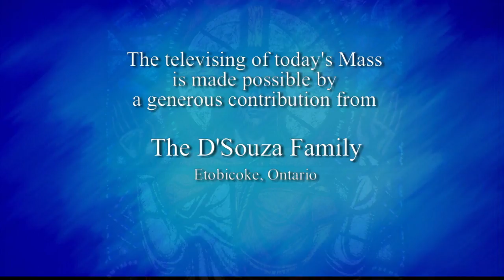Daily TV Mass Tuesday, August 22, 2017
Father Pat Fitzpatrick